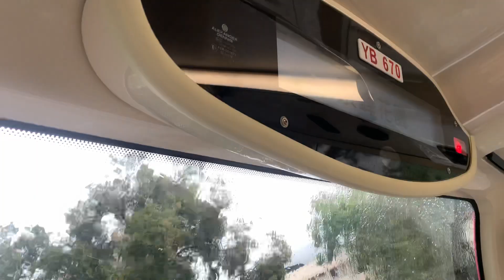【三號強風信號生效】九巴67M線 - 景峰花園 + 請緊握扶手 報站（YB670）